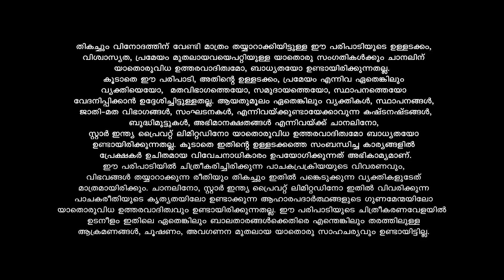CWC ദേവസേനയോട് അങ്കം വെട്ടാൻ ഉണ്ണിയാർച്ച റെഡി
Cook With Comedy || Sat & Sun at 8 PM || Asianet

Cook with Comedy is the Malayalam version of superhit Tamil program Cook With Comali. Various celebrities will team up with comedians and prepare delicious dishes to impress the judges.